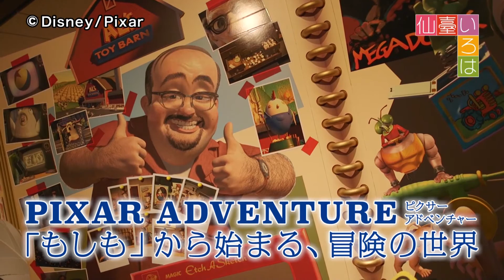【仙臺いろは】（2017.3.21 OA）ピクサー アドベンチャー「もしも」から始まる、冒険の世界編